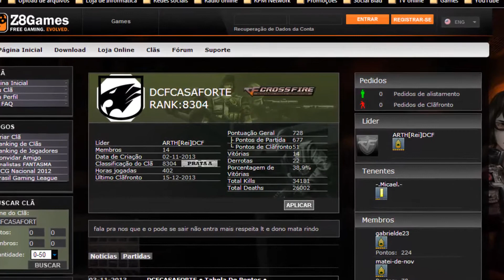junior1716 "usando hack AimBot no CF-AL"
▁ ▂ ▃ ▄ ▅ ▆ CLICK EM "MOSTRAR MAIS" ▆ ▅ ▄ ▃ ▂ ▁
Eu entrei para Maker Studios e você também pode!
Clique aqui para ver se o seu canal se qualifica para RPM Network/Maker Studios:
Me ajude com 1 ponto (Promoção) Clube X5 Computadores
Eu estou participando participe você também acumule pontos e troque por um PC ou por outros produtos de acordo com os pontos acumulados,
clique no link abaixo e participe logando com sua conta do facebook e curta a pagina boa sorte. Obrigado!
Link Perfil do LIXO:
Link do CLÃ: DCFCASAFORTE
Curtam a Pagina no facebook da minha amiga. Sun Shynee
Crossfire al - Lista Negra
Minha Page: Crossfire Mods, Vídeos e Imagens no Facebook.
▔▔▔╲ .▕▂▂▂▏┈┈┈ Avalie !